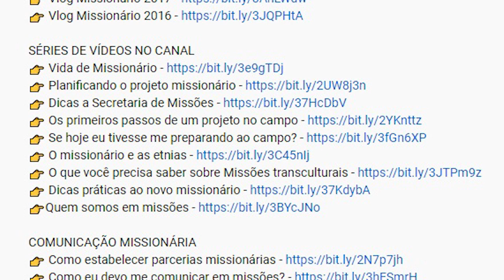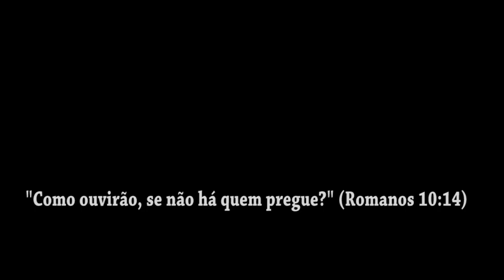A vida no campo missionário e a vivênica transcultural l VLOG MISSIONÁRIO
🔻Cadastre seu e-mail para receber conteúdos abençoados sobre missões e periodicamente informações do trabalho missionário que desenvolvemos

PROGRAMA DE APOIO EVANGELÍSTICO
Este é o projeto missionário que desenvolvemos. Iniciamos em Bolívia e atualmente estamos expandindo a outras nações.